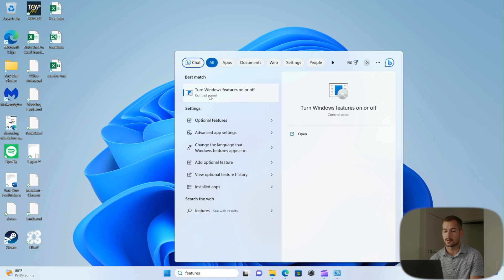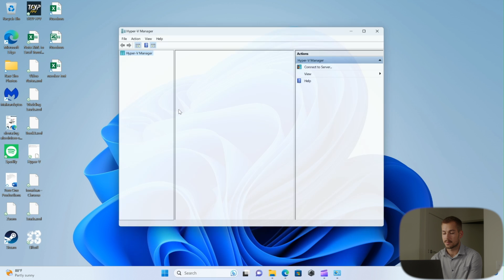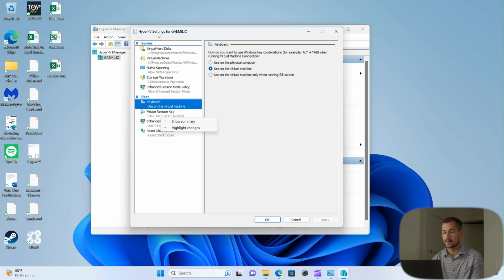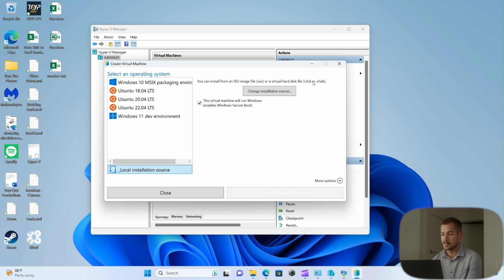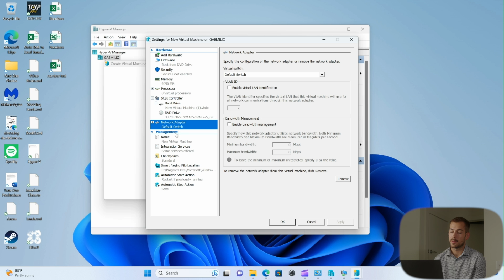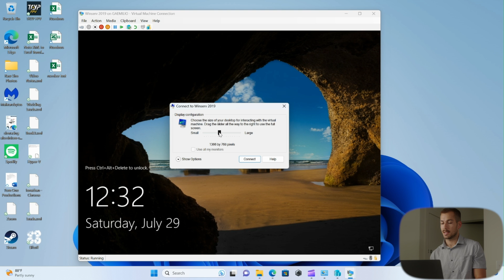Hyper-V Virtual Machine Management: Creating and Configuring VMs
Welcome back to the Indigo Software YouTube Channel! Today, we're delving into the world of Hyper-V Virtual Machine Management, specifically focusing on creating and configuring VMs.

Are you new to virtualization technology or looking to deploy some virtual environments? Hyper-V is a great resource for this!

We'll walk you through the essential steps and best practices for creating and configuring virtual machines using Microsoft's Hyper-V. From the initial setup to advanced configurations, we'll provide detailed explanations for every step of the process.

This tutorial encompasses crucial topics such as installing Hyper-V, creating a virtual machine, managing memory and storage, and so much more. By the end of this tutorial, you'll have a firm understanding of Hyper-V virtual machine management.